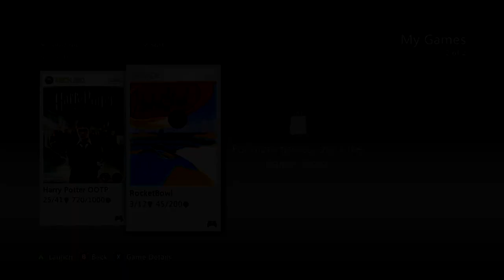GAMEPLAY - RocketBowl (XBOX 360)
2/8/2022 - This is such a cool, creative take on bowling! I've had a lot of fun with this game!